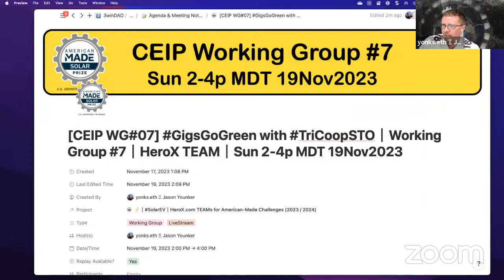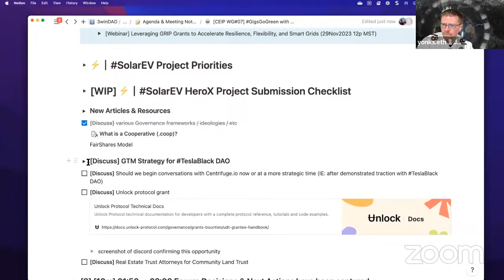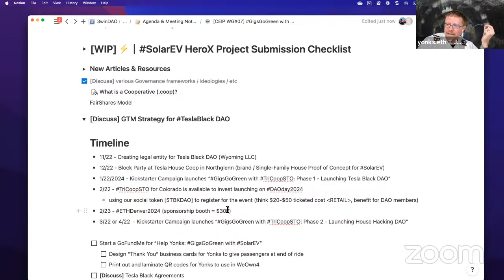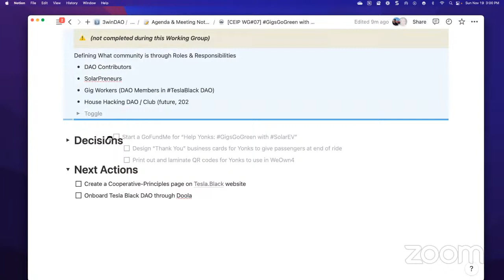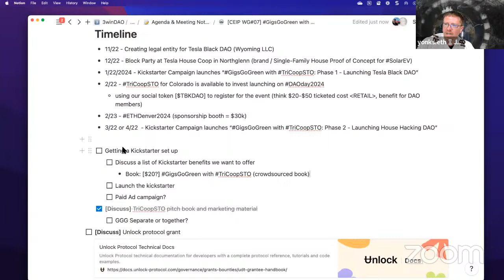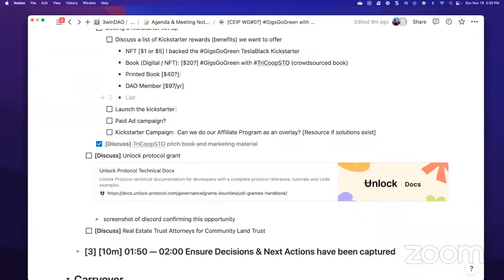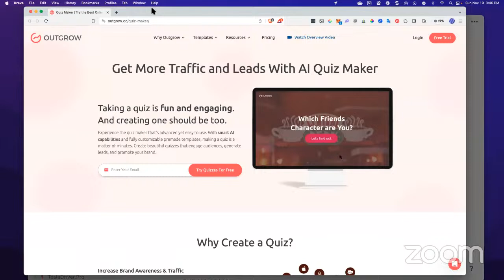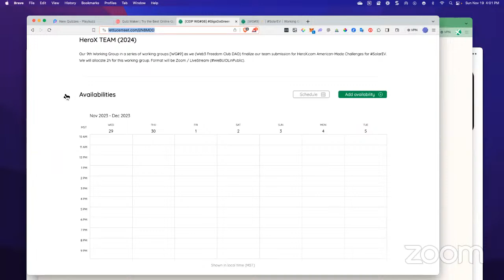GigsGoGreen with TriCoopSTO | CEIP Working Group #7 | Sun 2-4p MST 19Nov2023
Our 7th Working Group [WG#07] for our HeroX TEAM submission for CEIP (Community Energy Innovation Prize).

Main topic of discussion today:
💡 Discussing our Go-to-Market (GTM) Strategy for GigsGoGreen with TriCoopSTO

❓ What is GigsGoGreen
A movement for Gig Workers to "Go Green" with TeslaBlack +

❓ What is TriCoopSTO
Three synergistic organizations building a circular economy.

①｜🚕｜TeslaBlack DAO - The most profitable community for Gig Workers
②｜⚡｜SolarEV - Equitable Decentralized Community Solar and EV Charging for Gig Workers
③｜🏡｜Web3CLT - Community Land Trust for Real Estate Tokenization (to support ① & ②)

We are planning our STO (Security Token Offering) for Colorado on DAOday2024 (Feb 22, 2024).

A project by @Web3FreedomClub (Web3 Freedom Club DAO).

Web3 Freedom Club DAO links

What is a DAO?
Decentralized Autonomous Organization

A 'next-gen' entity business / community model leveraging blockchain technology for governance.